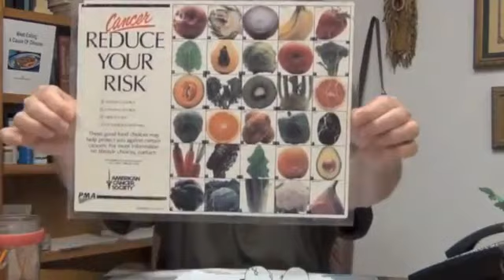Dr Robert Morse's Video Response to questions from GVLOANGUY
I emailed Dr Robert Morse with some questions about sugar, fruit, cancer, acid, alkaline, lymph system. He responded in his most recent video. This video is the portion of his video that answered my questions. I was very impressed.

Dr Robert Morse's full video

I still have some financial needs.

This video is fair use under U.S. copyright law because it is (1) transformative in nature, (2) uses no more of the original work than necessary for the video's purpose, and (3) does not compete with the original work and could have no negative affect on its market.